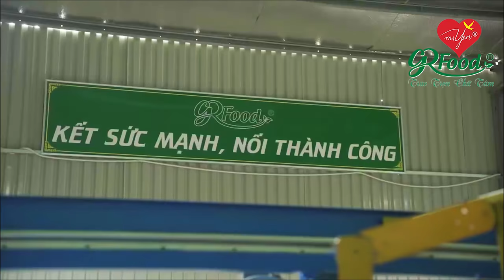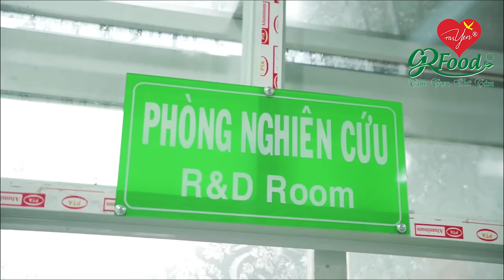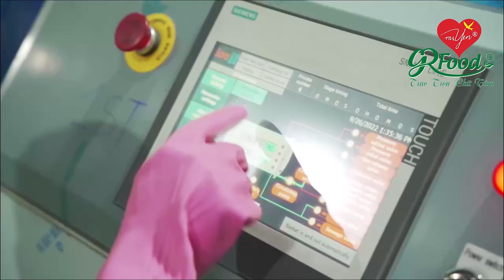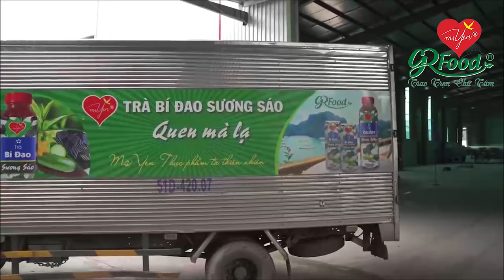GREEN FOOD NGÀY MỚI | SÁNG TÁC HOÀNG TUẤN MINH | CA SĨ TRẦN MINH QUÂN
Thông tin sơ lược về Nhạc sĩ Hoàng Tuấn Minh:
Hoàng Tuấn Minh được biết đến là Ca nhạc sĩ - Đạo diễn của giới âm nhạc hiện nay. Là Cha đẻ của các ca khúc như: Anh Ba Nhường, Tình Nghĩa Phu Thê, Tình Con Xa Xứ, Nhân Từ Cửa Phật, Vợ Thằng Đậu Ơi, Bông Cà Na... Rất nhiều ca khúc do chính Hoàng Tuấn Minh sáng tác và phổ nhạc.

Tháng 08/2020 nam ca nhạc sĩ - đạo diễn Hoàng Tuấn Minh nhận Giải thưởng vàng của Hội Âm Nhạc TP.HCM và Tổng Cục Bản Quyền Tác Giả TP. Hà Nội cấp vinh danh và huy chương "Nhạc sĩ trẻ được yêu thích nhất năm 2020" với 03 ca khúc: Tình Nghĩa Phu Thê, Bông Cà Na, Anh Ba Nhường.

Hoàng Tuấn Minh nhận tiếp tục Xác Nhập Kỷ Lục Gia Việt Nam "Nhạc sĩ sáng tác hơn 300 ca khúc trong vòng 04 tháng" do Hội Âm Nhạc TP.HCM và Cục Bản Quyền Tác Giả TP.HCM xác nhận cho Hội Kỷ Lục Gia Việt Nam vào Tháng 04/2021.